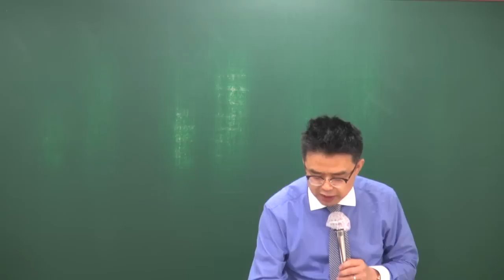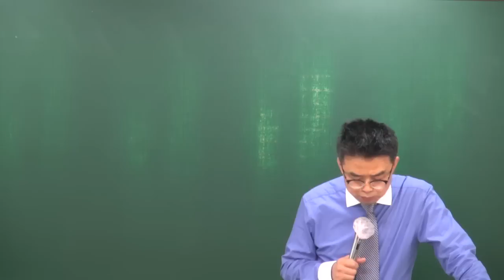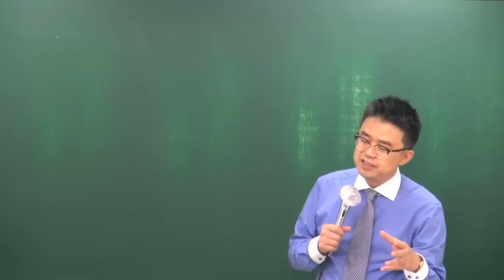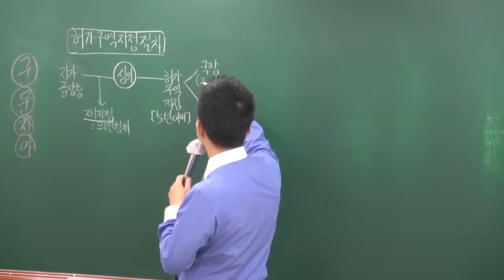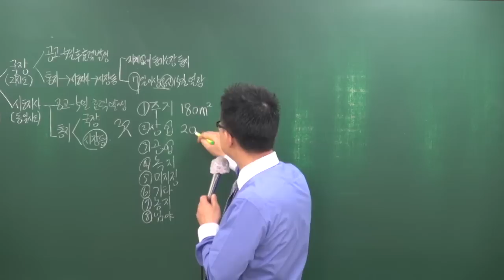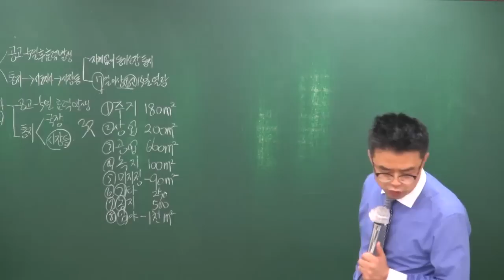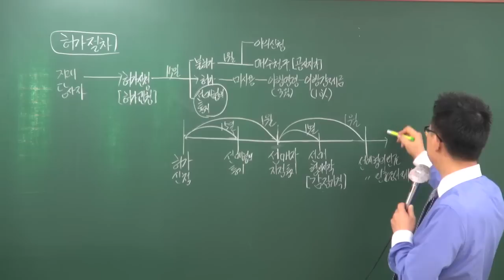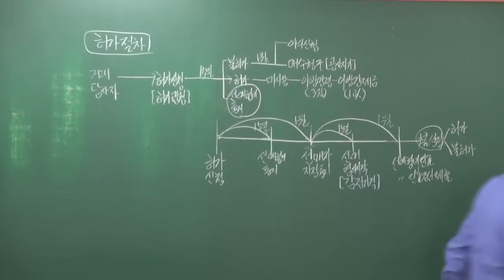[공전무] 2018년 공인중개사 공인중개사법 고급이론 4-22